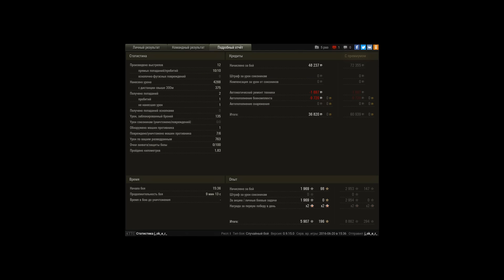Кв-2 такой Кв-2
Очень эпичный бой. Зарядился настроением,Кв-2 сделал мой день!!!